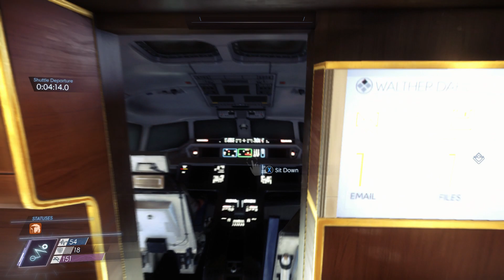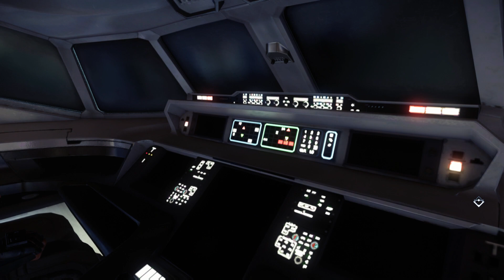Prey-Ep. 41 (Final Episode/Part 2): Quite an insane twist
Here we are my friends. The culmination of three or so years of recording on and off because I suck at this. I am so happy that all of you stuck with me so long for this. And I hope you enjoy this ending as much as I did. Look forward to more stuff in the future, and hopefully more frequently. Bye friends!